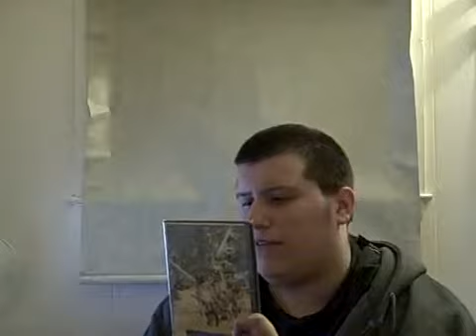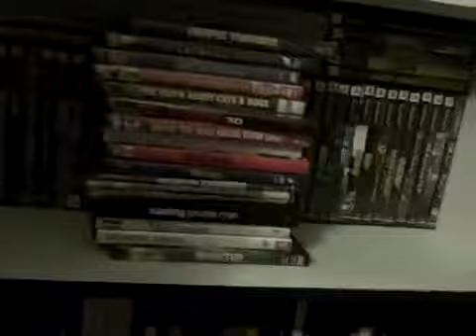Gors Dvd Update Episode 2